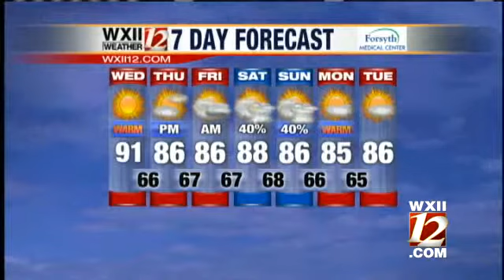Video Cast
Austin Caviness takes a look at your Wednesday forecast.